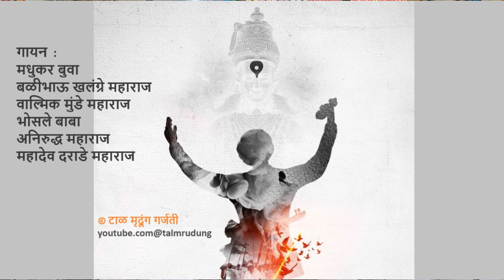शुद्ध वारकरी किर्तन चाल। वैष्णवांचा मेळा। कीर्तन चाल | kirtan chal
मधुकर बुवा।  बळीभाऊ खलंग्रे महाराज। वाल्मिक मुंडे महाराज। भोसले बाबा। अनिरुद्ध महाराज। महादेव दराडे महाराज | टाळ मृदूंग गर्जती

संत तुकाराम अभंग वाणी
क्षणभरी आम्ही सोसिले वाईट | साधिले अवीट निजसुख ||१||
सांडी मांडी मागे केल्या भरोवरी | अधिक चि परी दुःखाचिया ||२||
तुका म्हणे येणे जाणे नाही आता | राहिलो अनंताचिये पायी ||३||

वारकरी कीर्तन चाल
कीर्तन चाल
कीर्तन चाल भैरवी।  कीर्तन चाली मराठी
कीर्तन चाल सुंदर
गोड कीर्तन चाल
कीर्तन चाल अभंग
सुमधुर।  गोड।

अतिशय गोड किर्तन चाल
गायनाचार्य भगूरे गुरुजी व जगदाळे महाराज |मग्न व्हाल ही किर्तन चाल। सुंदर कीर्तन चाल। जबरदस्त कीर्तन चाल
सुमधुर कीर्तन चाल। साखरेसारखा गोड आवाज

kirtan chali | marathi kirtan chal | latest kirtan chal | praman | parbhakar nana zolkar

मधुकर बुवा।पं भीमसेन जोशी।  महेश काळे।  भगुरे गुरुजी।  पंढरीनाथ महाराज । कुंदन बोरसे। कैलास महाराज पवार व संजय महाराज हजारे l तेजस महाराज। ओमकार महाराज जगताप | अजित कडकडे सुपरहिट मराठी भक्तिगीते
वडील। पिता। बाप
© टाळ-मृदूंग गर्जती